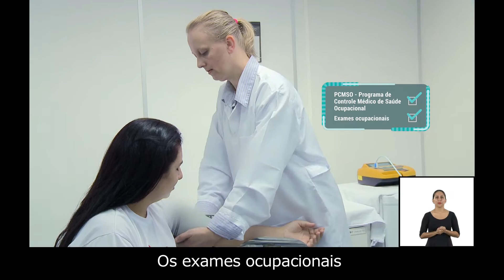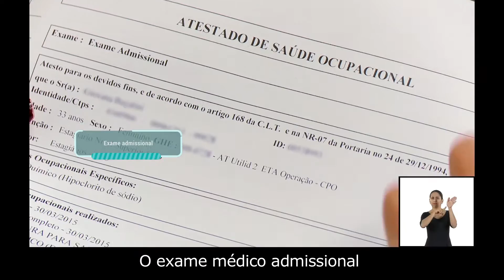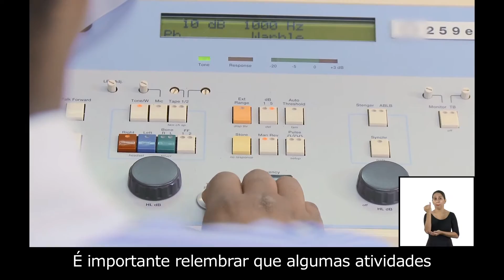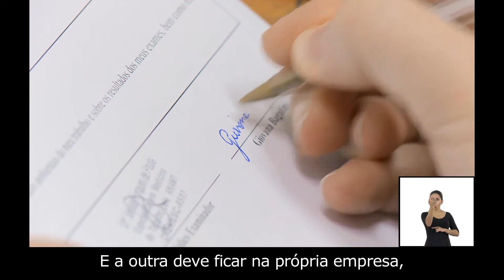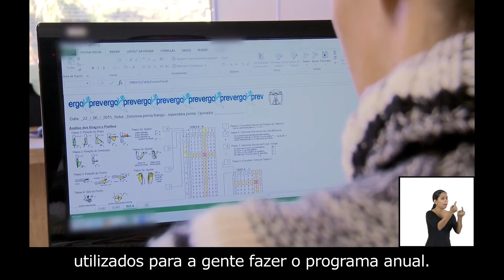Série 100% SEGURO - SESI - Frigorífico - Saúde Ocupacional - Tradução para Libras